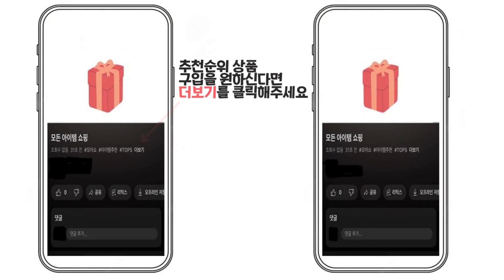2024년 인기 캠핑매트 추천 TOP5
1위 : 이스트렉스( ESTREX) 한정 수량 특별 행사가 고급 캠핑 매트 캠프특대형(210cm*270cm) 사은품증정
가격 : 26,730원

2위 : 코멧 3단 폴딩 캠핑매트 대형 240*200
가격 : 15,790원

3위 : 코멧 2단 엠보싱 캠핑매트 + 보관가방
가격 : 10,790원

4위 : 엑스킹 펌프 내장형 에어매트, 베이지
가격 : 69,900원

5위 : 해피데이 즐거운쇼핑 뉴런던 캠핑매트
가격 : 14,990원